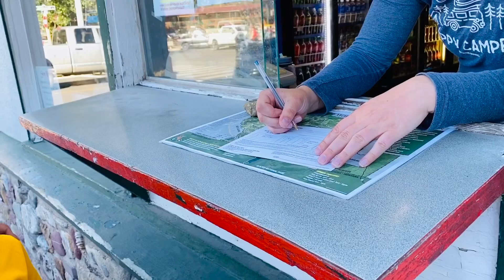Waterton visit#Near US BORDER,waterton lakes national park.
Waterton visit#Near US BORDER

border,water ton visit,canada waterton,travel vlog,Waterton visit#Near US BORDER,beauti ful waterton lake,indian bengali vlogger,Happy Rockstar Family and vlog.

lot of things to experience in Waterton if it's your first time going to the park. These must-see places include: The Bear's Hump hike,  which is a steep climb that offers some of the best views in the park.u can go by small ship to lake.do bike riding.

I use the following equipment to make videos:
Iphone 11 Pro Max,Iphone 7

we need Your support and loves..